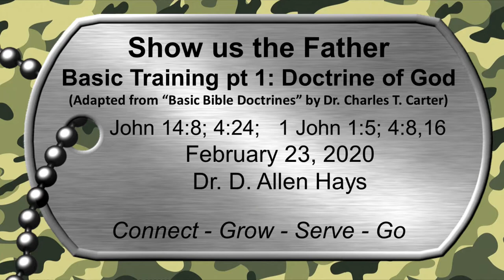Show Us the Father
Dr. Allen Hays
Sermon Series: Basic Training: The Doctrine of God